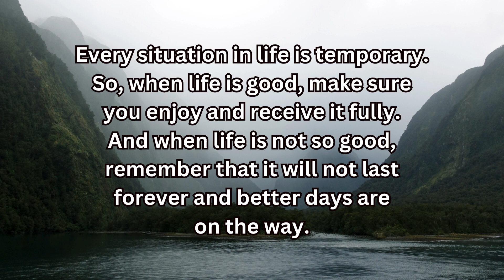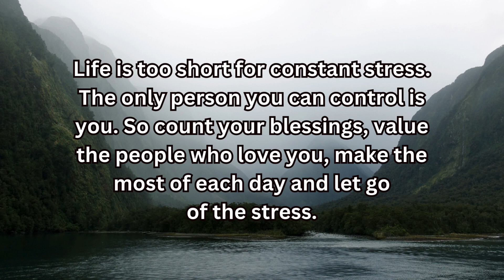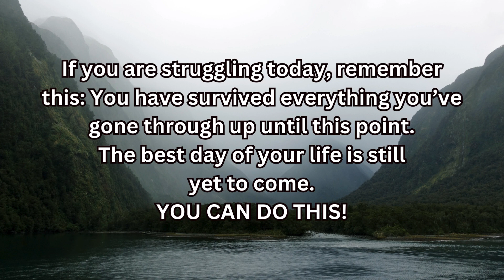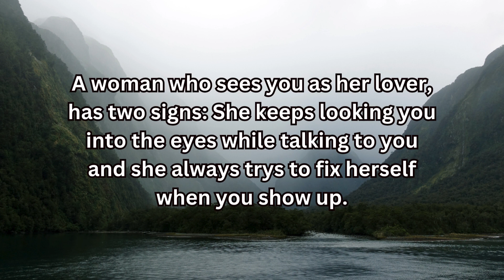A Woman Who Sees You As Her Lover Has Two Signs...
Please write your views on these facts in the comment section.

Psychology is the science of the mind and its behavior. Psychology includes the study of conscious and unconscious phenomena, as well as thought and feeling. It is an academic discipline of immense scope. Psychologists seek an understanding of the emergent properties of brains, and all the variety of phenomena linked to those emergent properties, joining this way the broader neuro-scientific group of researchers. As a social science, it aims to understand individuals and groups by establishing general principles and researching specific cases.